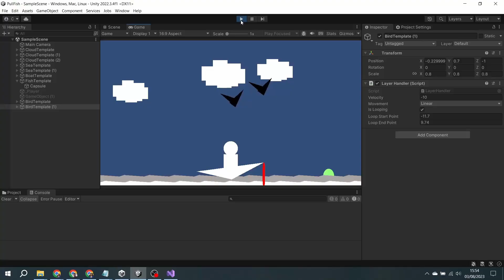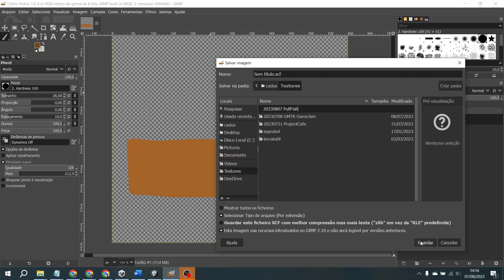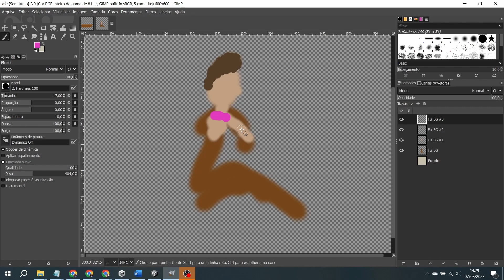Fiz um jogo de pesca em 3D para óculos escuros! - Desenvolvendo "Pullfish"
Já que um vídeo sobre um jogo em uma dimensão que pode ser jogado com óculos 3D anáglifos realimentou minha nerdície quanto a tecnologia 3D, desta vez eu quis trazer um jogo simples baseado na ilusão de ótica Pulfrich.